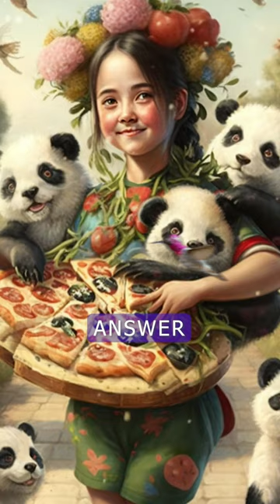Whoa. Panda overload?? Let me know in the comments 👉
Don't you love this art! So incredible. Artificial Intelligence (AI) is taking the world by storm. Because of AI, things will never be the same. Some people are afraid artificial intelligence will displace humans. AI apps are now writing, drawing, speaking, and even acting like real humans. It's getting harder and harder to know what's real. Can you tell the difference between AI creations and those made by a human being? Try your best. And good luck!

Enjoy more of our videos on our main YouTube channel: @VividPie